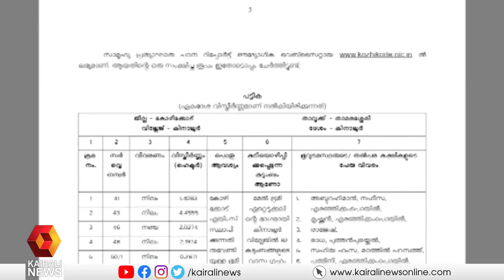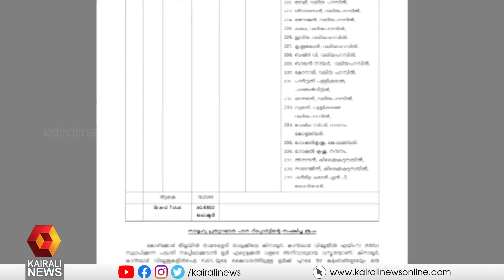സംസ്ഥാനത്ത് AIIMS സ്ഥാപിക്കാനുള്ള ഭൂമി ഏറ്റെടുക്കുന്നതിനുള്ള വിജ്ഞാപനം ഇറങ്ങി | Balussery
ബാലുശ്ശേരി മണ്ഡലത്തിൽ KSIDC-യുടെ 153.46 ഏക്കറിന് പുറമെ സ്വകാര്യ വ്യക്തികളുടെ 40.68 ഹെക്ടർ ഭൂമിയാണ് ഏറ്റെടുക്കാനുള്ളത്. മുഴുവൻ ആളുകളും ഇതിനകം തന്നെ ഭൂമി വിട്ട് കൊടുക്കാൻ സന്നദ്ധത അറിയിച്ചിട്ടുണ്ട്
Notification for acquisition of land to set up AIIMS in the state has come out